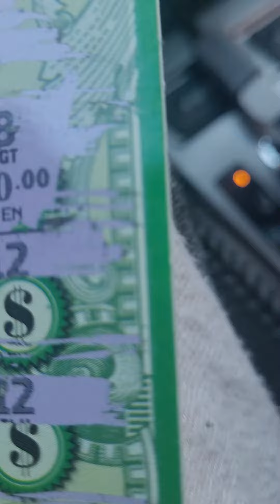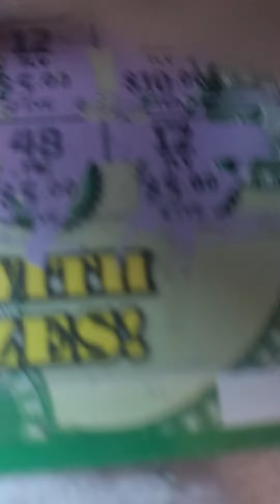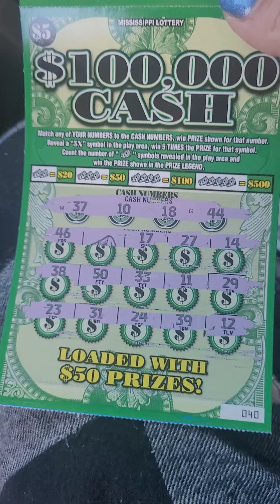Win-all Win-all Scratch off ticket win all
win all scratch off ticket winner

Lottery scratch off ticket win all

I love scratch-off tickets.  thanks so much for coming along this journey with me looking for my big lottery Win. I appreciate all the love and support I'm getting.

If you would like to send me something you can send it to this address

LOTTO LIFE
7656 IRON RUSH RD
WILMER AL 36587

Hey! Try it using my code and you’ll get $5. SXZZZCK

The purpose of this channel is not to advertise or promote gambling. I have fun sharing my experience with yall. YouTube or the Mississippi or Florida lottery do not sponsor this video or any of my videos. They have nothing to do with anything on my channel anything you win on this channel is done by me and me only. thanks again yall for everything .